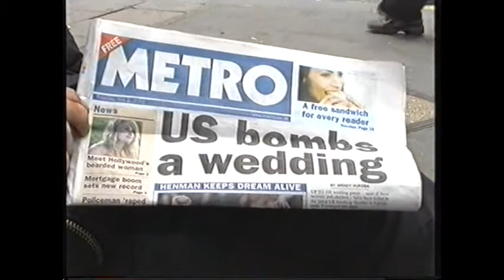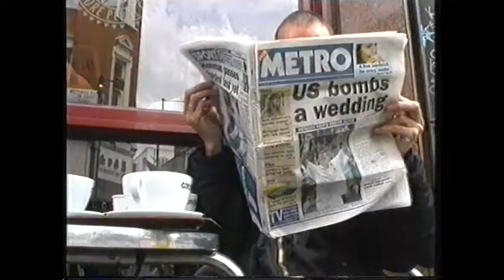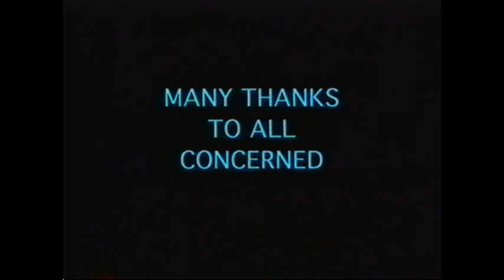BUSH'S BACKYARD BBQ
The legendary 491 Gallery invites you to attend Bush's Backyard BBQ.  Actually.. words defy me.. no, no.. 'crazy' and 'wonderful' spring to mind, as does 'meta-conceptual'.

Okay, so there's a Monday meeting in progress..  Why should that stop you?  There's 'Pigeon Boy' sitting in his shopping trolley or on a crap stained sofa draped in the stars and stripes (in the totally smelly and damp mess that became the Vertigo Film Club)..  Anthony - the original American African Indian, swinging someone around like so much pizza base..  Olga meditating on the speaker stack..  Mad 2 Words Tony (who kinda totally slipped into the role full time).  The sexy Nurse Mary.  Sedek, playing the 'All Seeing Eye' Satan on Stilts. The lovely Miss Yugoslavia - Isabel. Some lizard guy with freaky eyes, whose name escapes me.  A host of other wonderful peeps.  And, of course - Iggy.

Who needs an Art Council grant when you can just do it yourself. eh?  Actually.. no. Give us the Arts Council grant - if only to wind up all those Daily Fail readers..  xx

Please let me know what you make of it all in the comments section attached..    Oh, and spike loads of walls on Faceache..